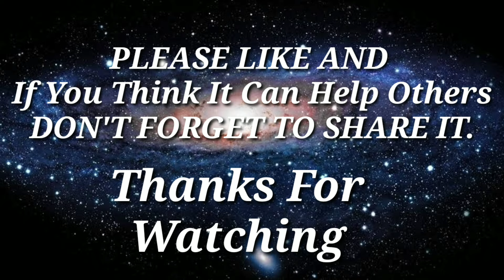Books that Sushant Singh Rajput wanted us to read || Sushant Singh Rajput's Book Recommendations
Sushant Singh Rajput (21 January 1986 – 14 June 2020) was an Indian television and Bollywood actor, dancer, television personality, an entrepreneur and a philanthropist. Rajput made his film debut in the critically acclaimed drama Kai Po Che! (2013). He has touched millions of hearts with his enigmatic smile and his beautiful thoughts. I wanted to make this video to join Sushant in his quest of making people read interesting works of literature.

If you think  this video can help Others. Please Share it.